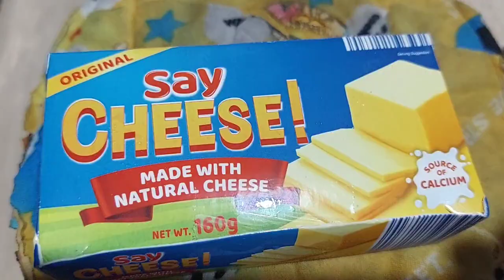Simpleng Handa Para Sa Aking Kaarawan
simpleng handa para sa aking kaarawan pancit at spaghetti